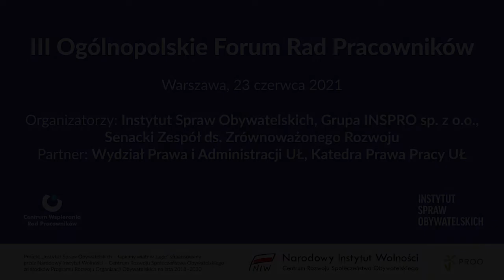III Ogólnopolskie Forum Rad Pracowników. Jak znowelizować ustawę o radach pracowników?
Panel dyskusyjny: Bez pracy nie ma kołaczy, a bez pracowników nie ma silnej gospodarki. Jak znowelizować ustawę o radach pracowników?

Jak znowelizować ustawę o radach pracowników? Odpowiedzi na to pytanie szukali goście III Ogólnopolskiego Forum Rad Pracowników, które odbyło się 23 czerwca 2021 r. w Senacie RP:

• Prof. dr hab. Jacek Męcina – Doradca Zarządu Konfederacji Lewiatan,
• Krzysztof Kwiatkowski – Przewodniczący Senackiego Zespół ds. Zrównoważonego Rozwoju, przewodniczący senackiej Komisji Ustawodawczej, i członek Komisji Samorządu Terytorialnego i Administracji Państwowej,
• Jerzy Wratny – polski uczony, profesor nauk prawnych. Obecnie zatrudniony w Instytucie Pracy i Spraw Socjalnych w Warszawie oraz WSHiP im. Łazarskiego, a także INP PAN,
• Andrzej Zybała – polski politolog, doktor habilitowany nauk społecznych, profesor w Kolegium Ekonomiczno-Społecznym Szkoły Głównej Handlowej w Warszawie,
• Dariusz Mińkowski - Zastępca Głównego Inspektora Pracy.

Moderacja:
Rafał Górski – Prezes Instytutu Spraw Obywatelskich. Na frontach kampanii obywatelskich od 1995 roku.

Organizatorami III Ogólnopolskiego Forum Rad Pracowników byli: Instytut Spraw Obywatelskich, Grupa INSPRO sp. z o.o., Senacki Zespół ds. Zrównoważonego Rozwoju. Partnerem wydarzenia był Wydział Prawa i Administracji UŁ, Katedra Prawa Pracy Uniwersytetu Łódzkiego.

Wydarzenie zostało zorganizowane w ramach projektu „Instytut Spraw Obywatelskich – łapiemy wiatr w żagle” sfinansowanego przez Narodowy Instytut Wolności - Centrum Rozwoju Społeczeństwa Obywatelskiego ze środków Programu Rozwoju Organizacji Obywatelskich na lata 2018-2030.

Źródło filmu: Kancelaria Senatu.